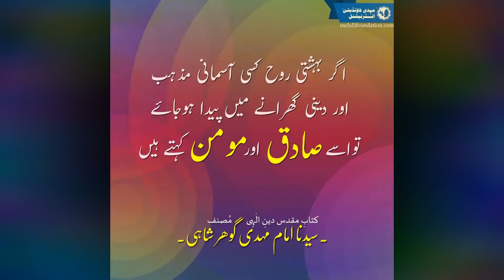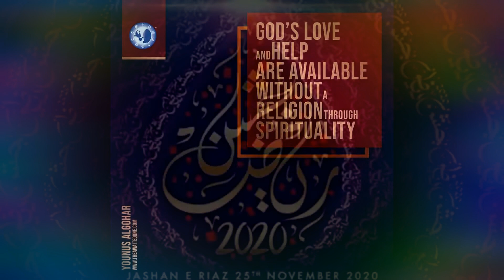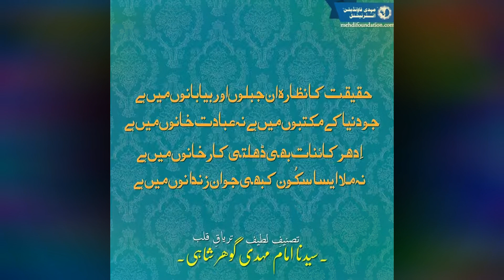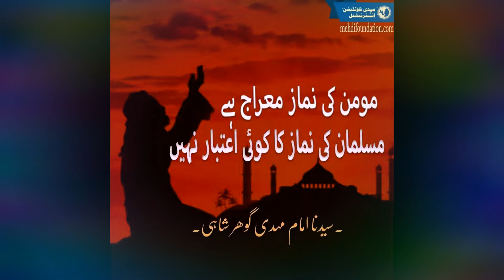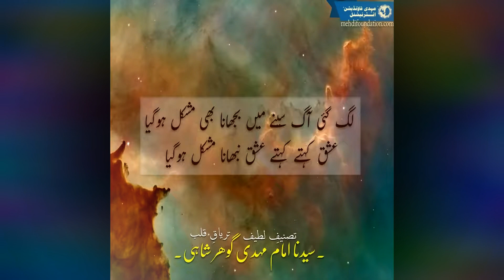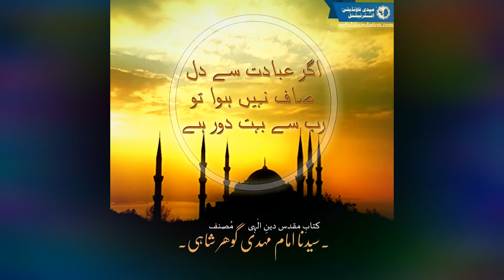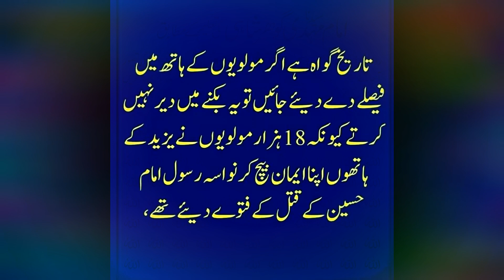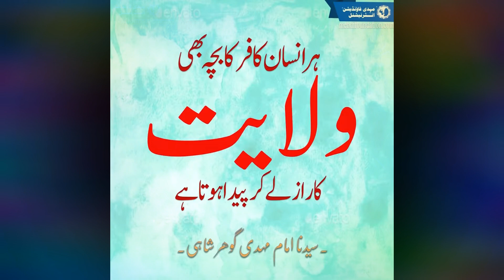JASHN e Jashn E RIAZ QASEEDA e Gohar Shahi _ by hafiz Nadeem _ ALRA TV _ Ra ka raaz CHAND _ qawwali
ALRA TV : The Place to Connect with God

💓💞💖 For Izn e Zikr-e-Qalb (Permission for Awakening of the Spiritual Heart) call Shaykh Amjad Gohar, click the or do manually on the number 👉 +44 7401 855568 via WhatsApp.

This channel is to promote the YouTube channel ALRA TV which is the official channel of the Universal Sufi Order. The channel is run by Sufi Master Younus AlGohar, who covers a variety of topics ranging from the most profound spiritual knowledge to current affairs. The channel aims to connect people with God and promote love and spirituality. The channel provides a platform for people to learn about spirituality and connect with God. You can watch the channel to learn more about spirituality and take the Zikr-e-Qalb to connect with God.